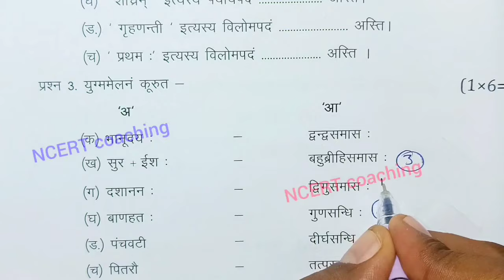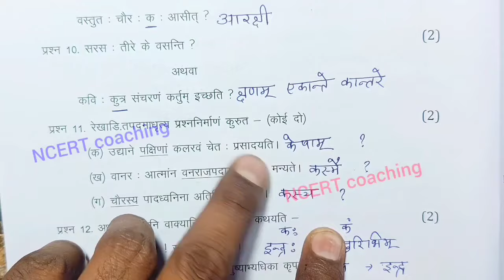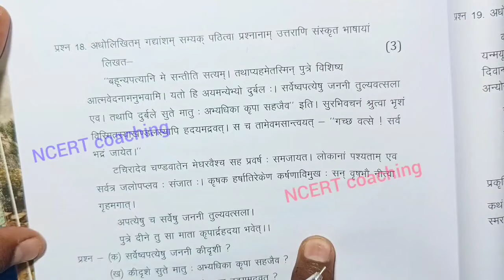class 10th sanskrit paper 2025 set c / class 10th sanskrit ka varshik paper 2025 mp board संस्कृत